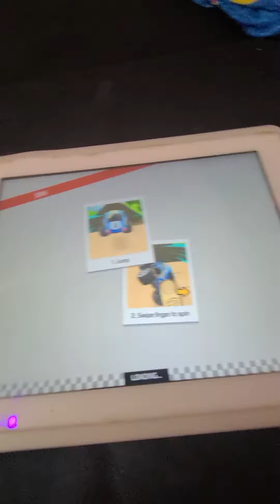rocket cars iOS gameplay level 22 & 77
buster beated neon racer